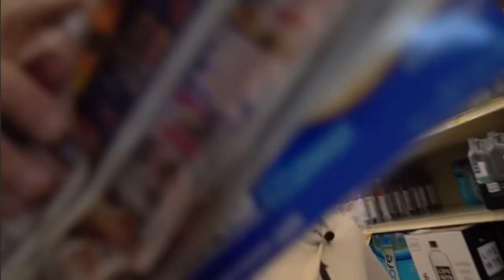Choking The Chicken In Strangers Ears!